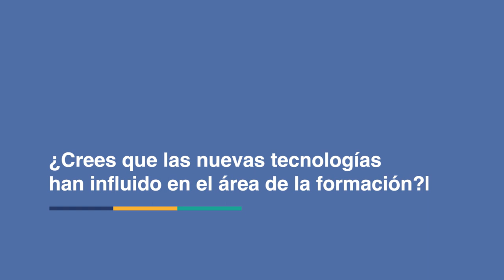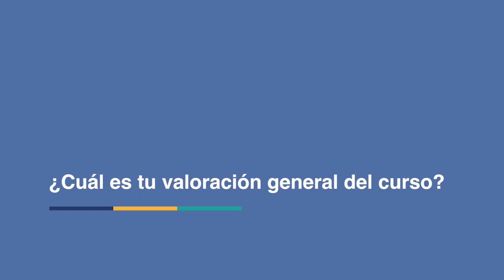Entrevista a Martín Arnedo 👉 SSCE0110 Docencia de la Formación Profesional para el Empleo ✅ Audiolis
Este video es un backup de la entrevista que me realizaron en febrero de 2022 desde Audiolis, empresa de formación especializada en certificados de profesionalidad.

"🎙️ Te presentamos a Martín Arnedo, alumno del Certificado de Profesionalidad de Docencia de la Formación Profesional para el Empleo.

Su testimonio sirve para poner en valor las destacas salidas laborales que tiene la docencia, que se posiciona como una de las profesiones con mayor tasa de empleabilidad para atender las necesidades formativas actuales de la población."

En Audiolis, en lugar de cursarse el certificado completo, se cursa primero modulo formativo a modulo formativo y luego debes realizar la solicitud del título completo a la Junta de Andalucía.

Los módulos son los siguientes:
- MF1442_3: Programación didáctica de acciones formativas para el empleo.
- MF1443_3: Selección, elaboración, adaptación y utilización de materiales, medios y recursos didácticos en formación profesional para el empleo.
- MF1444_3: Impartición y tutorización de acciones formativas para el empleo.
- MF1445_3: Evaluación del proceso de enseñanza-aprendizaje en formación profesional para el empleo.
- MF1446_3: Orientación laboral y promoción de la calidad en la formación profesional para el empleo.
- MP0353: Módulo de prácticas profesionales no laborales.

El Certificado de profesionalidad de Habilitación para la Docencia en grados A, B y C del sistema de formación profesional (SSCE0110).

Esta titulación oficial es reconocida a nivel nacional por el Ministerio de Educación y Formación Profesional.

Nota: En los próximos días este video formará parte de mi customer journey como alumno de Audiolis y docente de formación profesional para el empleo.

Mi objetivo es contarte los tiempos que se tardan en obtener cada certificado y el título completo.